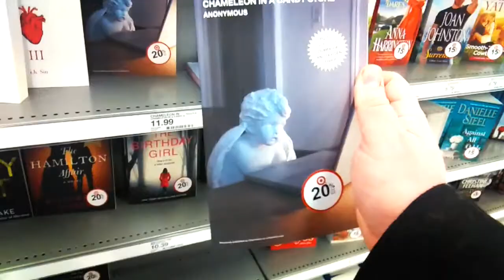"Chameleon in a Candy Store" By.. Anonymous.... Book For Sale at Target on Hylan Road in Rochester,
"Chameleon in a Candy Store" By..
Anonymous. Book For Sale at Target on Hylan Road in Rochester, New York, March 12th, 2018

I really like the picture on the cover. Interesting.